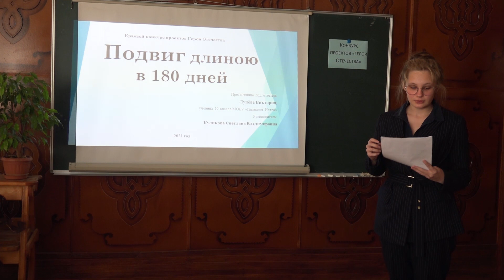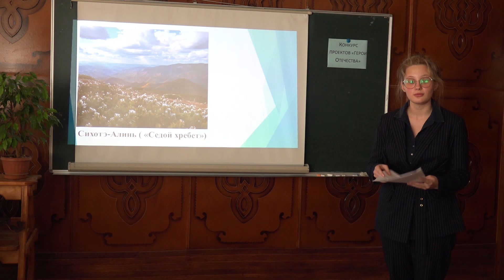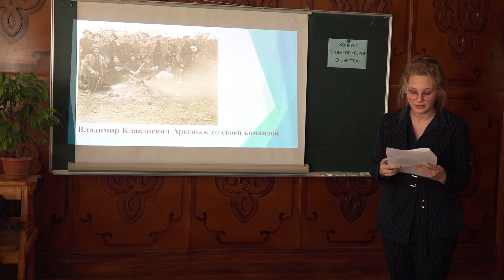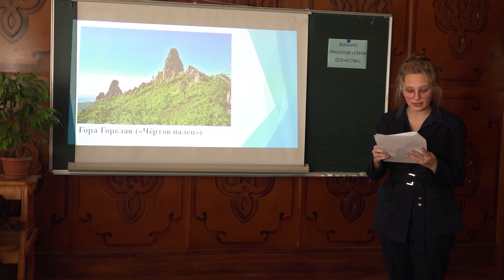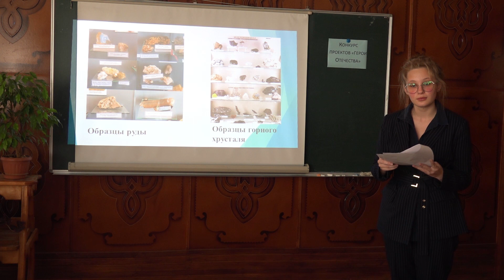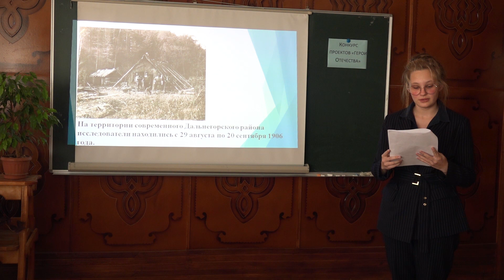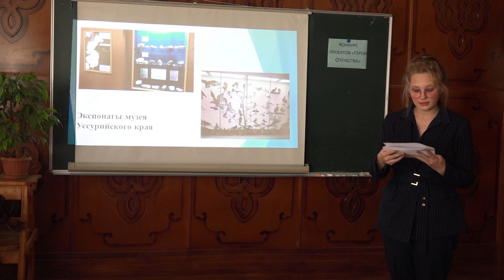Лунева Виктория, МОБУ "Гимназия Исток" - Владимир Клавдиевич Арсеньев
В 2007 году в нашей стране была учреждена памятная дата – День Героев Отечества. Этот праздник – дань глубочайшего уважения нашим согражданам, удостоенным высших государственных наград Родины. Дань уважения всем тем, кто строил эту страну, кто защищал её и умирал за неё. А ещё – создавал здесь великие произведения искусства.

Вот уже пятый год Арсеньевская епархия проводит конкурс «Герои Отечества», приуроченный к этому празднику.

Цель конкурса – пропаганда патриотических и духовно-нравственных ценностей среди молодежи, формирование у соотечественников гражданской позиции, приобщение их к опыту преемственности поколений, сохранение исторической памяти русского народа.

В 2021 году конкурс посвящён героям, святым (канонизированным Русской Православной Церковью), подвижникам благочестия и просто верующим людям, чье служение носило духовный и светский характер, и было связано с освоением и духовным окормлением Сибири и Дальнего Востока.

15 ноября на базе Управления образования Дальнегорского городского округа был проведен этап епархиального конкурса проектов «Герои Отечества». В нем приняли участие 29 учащихся из Дальнегорска, Краснореченского (п. Тайга), Сержантово и Ольги.

Участниками конкурса были школьники с 1 по 11 класс. Работы были посвящены одному герою светского или духовного служения, чья деятельность связана с освоением Сибири и Дальнего Востока.

У организаторов и членов жюри не было каких-то особых критериев к докладу участника. Главное, рассказать о выбранном герое так, чтобы это было интересно, так, чтобы слушателям захотелось узнать побольше об этом герое в других источниках, поискать в интернете или хотя бы просто запомнить его.

В своих докладах участники конкурса использовали фото и видео о выбранном герое, рассказывали яркие истории, интересные случаи о биографии.
Арсеньевская епархия Русской Православной Церкви